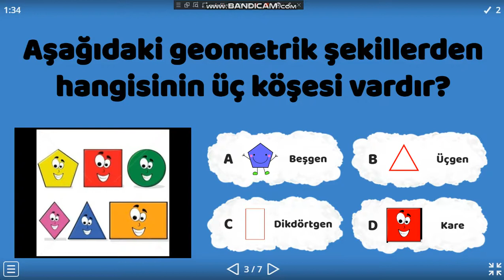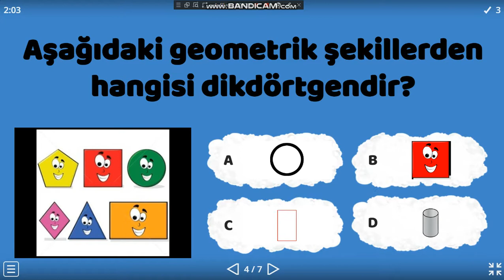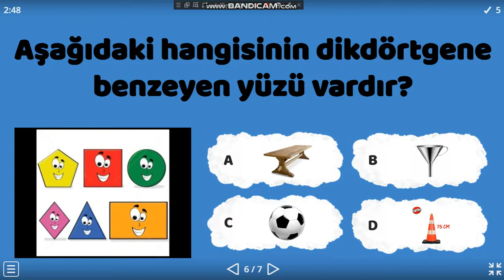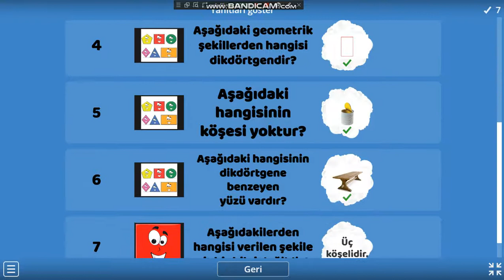1 SINIF GEOMETRİK ŞEKİLLER TESTİ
#1.sınıfgeometrikşekiller, geometrikşekillertest 1.sınıf geometrik şekillerin köşe ve kenar sayıları kavrama testi